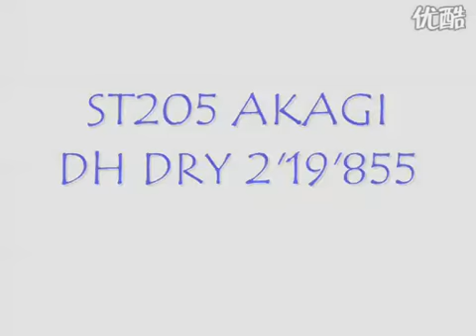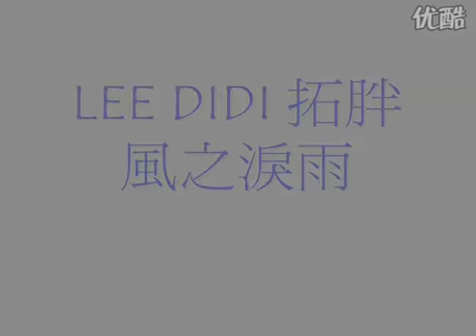WATER ST205 Akagi DH Dry 2'19"855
Very old video by 2010